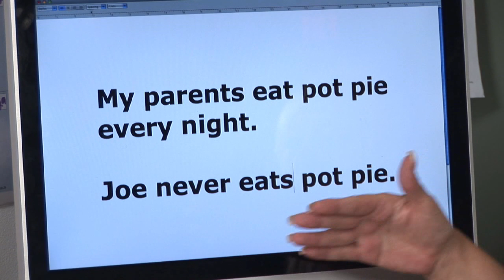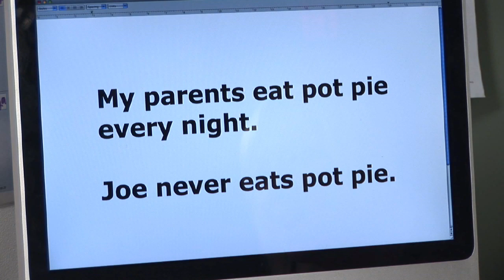English Grammar & Punctuation : What Is a Subject-Verb Agreement?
When a noun in a sentence is plural, a verb also should be plural because of subject-verb agreement. Make sure that nouns and verbs are the same tense and person with help from a certified tutor in this free video on grammar in the English language.

Expert: Paige Carrera
Bio: Paige Carrera is a certified tutor for both Hillsborough and Pinellas Counties in the Tampa Bay area of Florida.